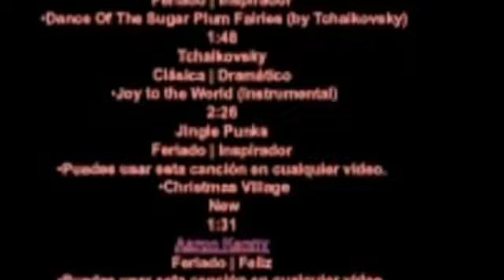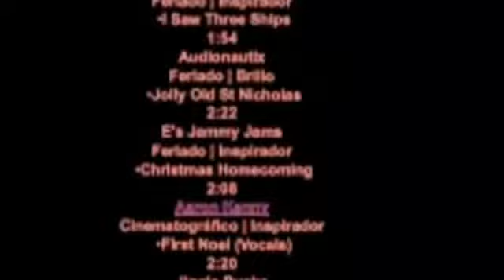Marco Away Christmas Movie